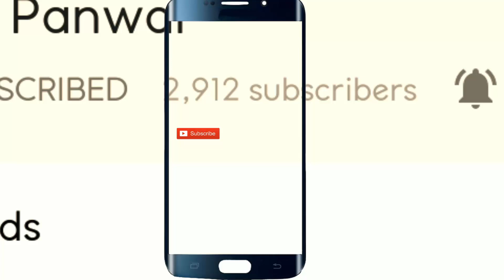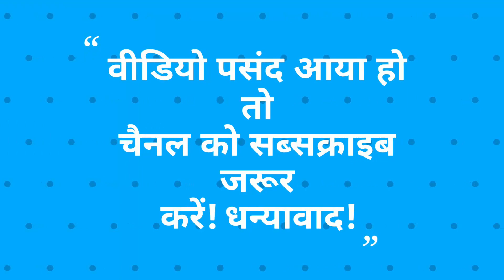टीम ने बजाय ऐसा धमाकेदार बैंड की दिल खुश होजाये | Energetic Jaunsari Band Team | Garhwali wedding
नमस्कार दोस्तों आज में आपके साथ एक जबरदस्त अद्भुत जौनसारी बैंड बाजा डांस वीडियो शेयर कर रहा हूँ !  इस जोशीला शानदार जौनसारी जौनपुरी बैंड डांस में आपको पहाड़ी लड़को का धुएंदार जोरदार डांस और साथ में जौनसारी बैंड का ताबड़तोड़ ताल संगीत | आशा करता हूँ आपको दिलकश मनोहर पहाड़ी जौनसारी बैंड डांस पसंद आएगा !
Hello friends today I am here with you energetic graceful jaunsari pahari band baja dance video with you. In this adorable splendid  jaunsari band baja video you will enjoy the lovely splendid jaunsari band and the rapturous garhwali dance of pahari boys. Hope you will love this majestic fabulous jaunsari band baja dance.

दिल्ली के लोग भी झूमे गढ़वाली बैंड की ग़जब की ताल पर | outstanding and fascinating Garhwali band |

बजा एसा धमाकेदार बैंड की मस्ती में झुमने लगे सभी लोग | Tremendous Jaunsari Garhwali Band Dance |

गढ़वाली बैंड के साथ इतनी सुरीली आवाज़ में गीत नहीं सुना होगा | Fantastic Garhwali Band with Song |

यह कलाकार बजाता है एसा ढोल की झूम जाते है लोग | Marvelous Artist of Jaunsari Band Baja |

जरूर देखो सच में तूफानी है ये कलाकार तूफ़ान बैंड का ढोली | Magnificent Jaunsari Toofan Band Player |

New Garhwali Band Baja Dance
Garhwali Mandan,

Regards,
Dinu Panwar.